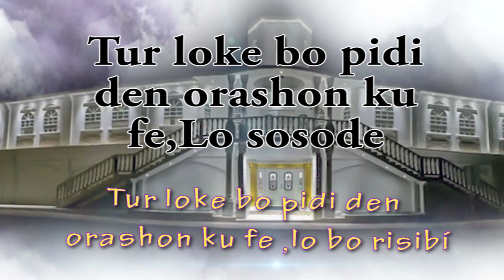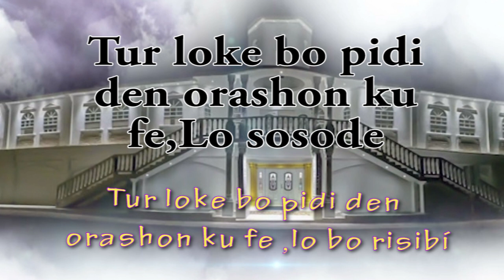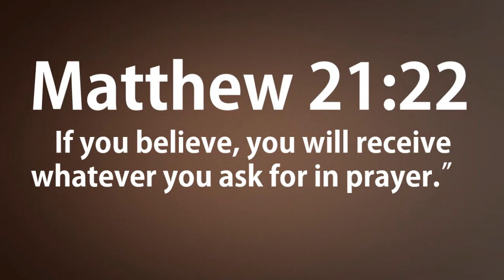It's By Faith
[Matthew 21:21-22 CJB]

[21] Yeshua answered them, "Yes! I tell you, if you have trust and don't doubt, you will not only do what was done to this fig tree; but even if you say to this mountain, `Go and throw yourself into the sea!' it will be done. [22] In other words, you will receive everything you ask for in prayer, no matter what it is, provided you have trust."

Tune in 24/7 on our Gospel Radio Station Messianic Waves on HIT 100.3 FM

Watch our daily programs on:

🔹 Channel 24 on TDS
🔹 Channel 83 on TRES Network

Don't forget to hit the 👍 button and don't forget to leave a comment on this video!